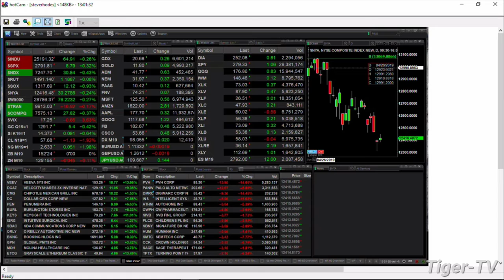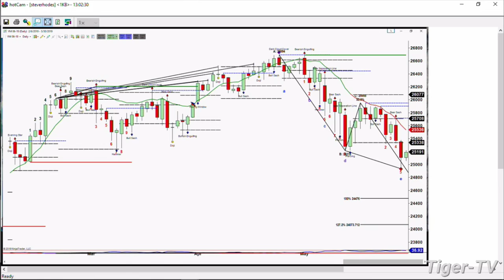May 30th, 1PM Market Update with Steve Rhodes on TFNN